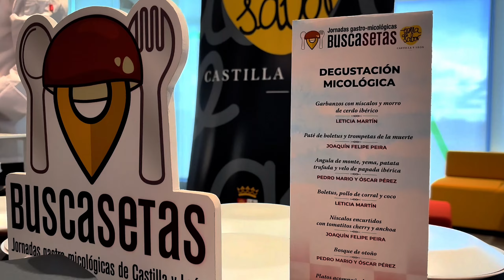Presentación Buscasetas 2024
🍄 Todo un éxito la presentación de Jornadas Buscasetas, donde pudimos disfrutar de 6 elaboraciones con Setas de Castilla y León creadas por:

👩🏻‍🍳 Leticia Martín, del Restaurante Estoril, en Ciudad Rodrigo (Salamanca)
👨🏻‍🍳 Pedro Mario Pérez y Óscar Pérez, del Restaurante El Ermitaño, en Benavente (Zamora)
👨🏻‍🍳 Joaquín Felipe, del Restaurante Atocha 107 (Madrid)

Recuerda que del 1 al 17 de noviembre puedes probar cientos de tapas y menús micológicos en más de 100 bares y restaurantes de Castilla y León, y Madrid 💛